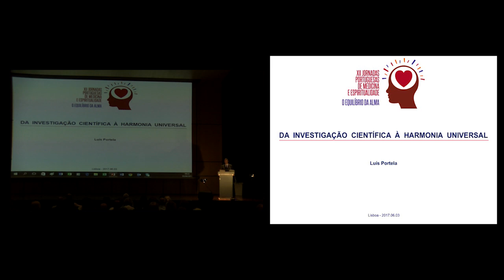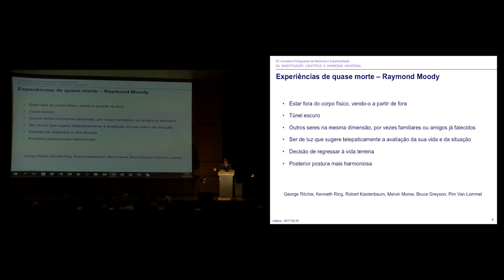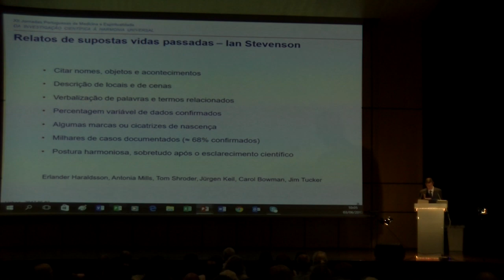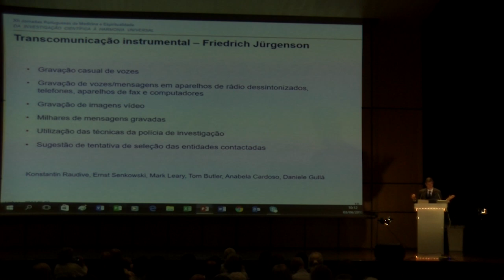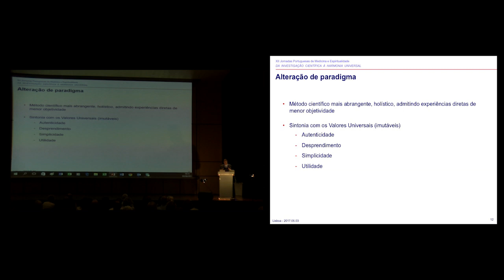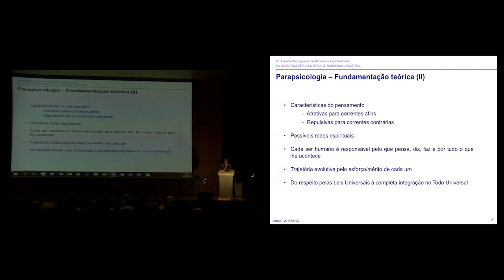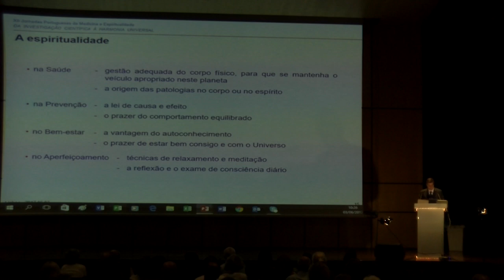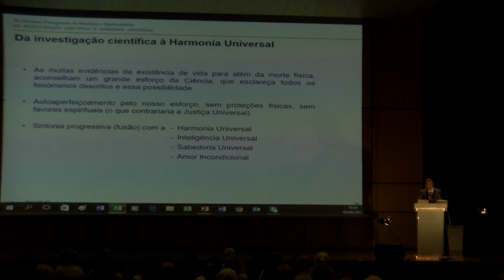Da Investigação Científica à Harmonia Universal – Dr. Luís Portela